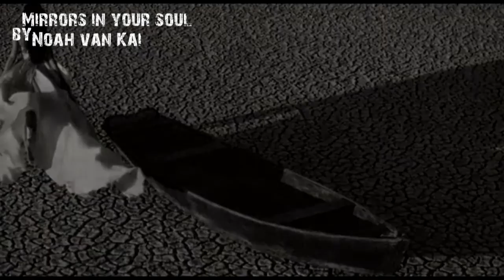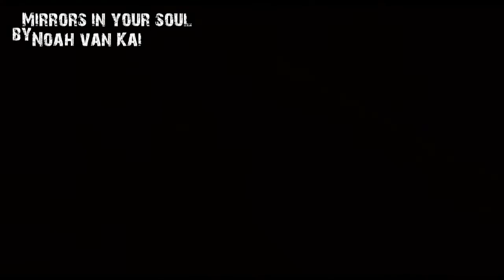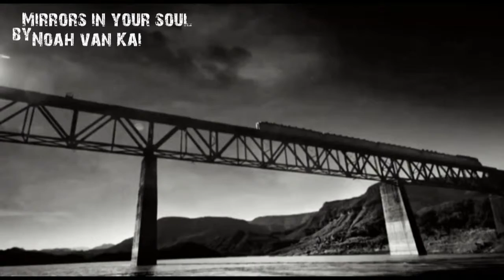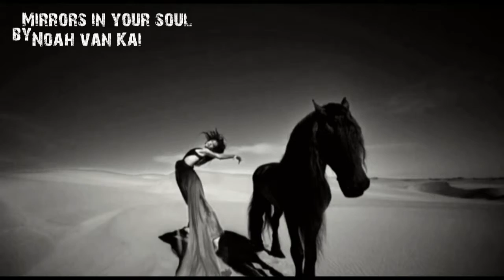Noah van Kai - Mirrors in your soul - Real Illusions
Noah van Kai - Mirrors in your soul - Real Illusions Album.